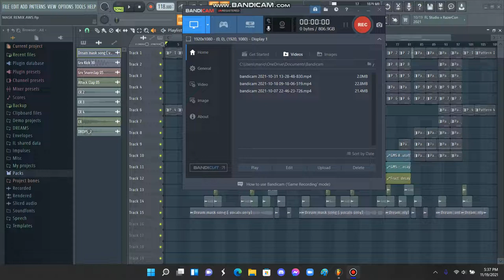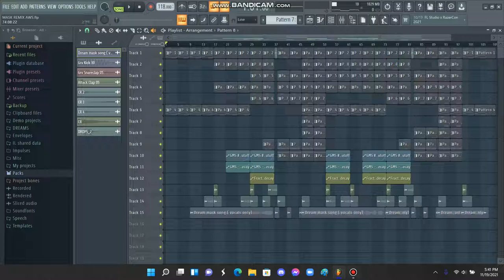DREAM - MASK (ALAN WALKER REMX) (FLP STOCK PLUGINS)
LASTNIGHT WAS ACTING MAD SUS AND HAD A GREAT IDEA BEFORE I FALL ASLEEP DURING A PARTIAL LUNAR ECLIPSE LMAO!